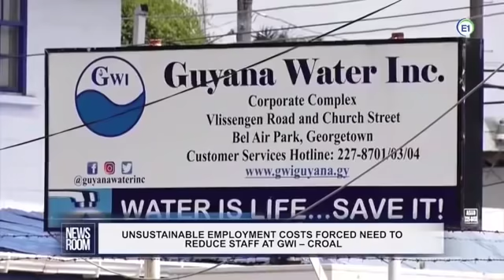GUYANA UPDATES | Ep 242 | Gov't Will Be Spending GY$200M To Construct 50 Core Houses In Sophia | Etc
Guyana NewsUpdates | Moving Guyana Forward | Please See Info Below | Newsroom.gy News for June 04, 2021.
*** GOING FORWARD, IN THE INTEREST OF MUTUAL BENEFITS AS NEIGHBORING COUNTRIES, VENEZUELA SHOULD REFRAIN FROM ACTS OF INTIMIDATION & AGGRESSION AND INSTEAD PURSUE PEACEFUL, LEGAL RESOLUTION OF BORDER CONTROVERSY; WHILE  STRENGTHENING GOOD NEIGHBORLY RELATIONSHIP.

Everyone should stand up for what's fair and right so the world can be a better place for all.

+++ Do Not Sabotage Your Own People's & Country's Development.

+++ Focus On The Issues And Not Ethnicity. Unite As One People For Rapid Advancement.

+++ Ask yourself:  " What Can I Do For My Country?" rather than "What Can My Country Do For Me?" - E.g. Dr. Yesu Persaud

+++ Ask yourself:  " What is my purpose in this life, and what legacy would I leave behind when I cross over to the other world?"

+++ Please Do Not Blow (Squander) These Rare And Exceptional Opportunities.

+++ Please take heed to your CONSCIENCE and do the RIGHT THING for your country.

+++For the health & rapid development of the nation, all Guyanese should willingly cooperate with law enforcement agencies to reduce and eradicate diverse crimes.

+++ CATCH THE VISION: Guyana Has Been Poor For Too Long; Now Is The Time For Guyana To Accelerate Like A Rocket With No Turning Back.

+++ Let's Make Guyana Great And All Guyanese Would Be Happy, Gaining Respect From Around The World.